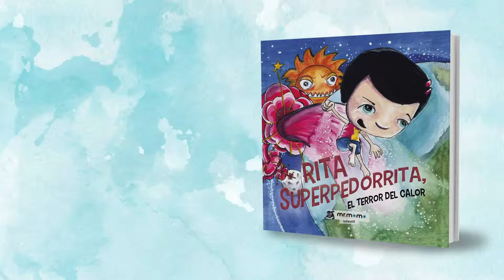RITA SUPERPEDORRITA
Aquel verano el calor estaba elevando las temperaturas más que nunca y la vida en la ciudad era insoportable.
Este supervillano que tanto nos hace sudar, no imaginaba si quiera que alguien se atrevería a hacerle frente, pero eso sí, de una manera muy original y divertida. ¿Quieres saber cómo una niña normal se convierte en toda una heroína?¿te gustaría unirte a ella en su lucha contra el calor?.
Pues entonces,¿a que esperas para leer esta historia? .
Superpedorrita una historia llena de calor, olor y humor para todos los públicos.